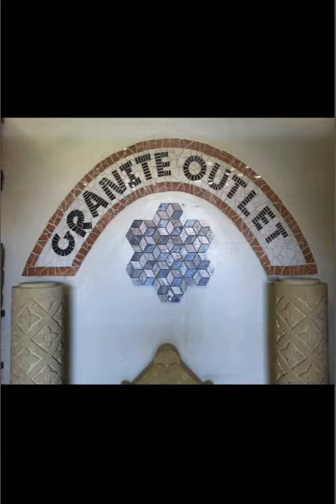Quality Flagstone Menlo Park CA 4 bathroom patios walkways flooring countertops walkways kitchens